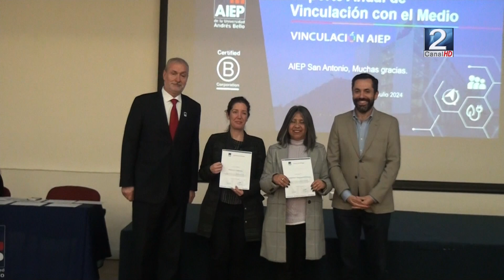02 JUL 2024 AIEP San Antonio destaca su trabajo de Vinculación con el Medio durante el 2023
Un trabajo con énfasis en los desafíos del desarrollo social de la provincia de San Antonio, es lo que destaca el programa de Vinculación con el Medio que realiza Instituto AIEP en su sede San Antonio. En su cuenta anual, docentes, representantes de diferentes organizaciones sociales y estudiantes, fueron destacados por su relevancia participación en esta área. Victoria Guerra con más detalles en el siguiente contacto.